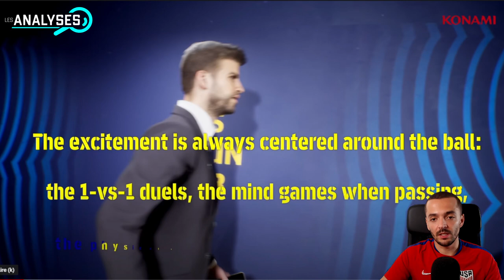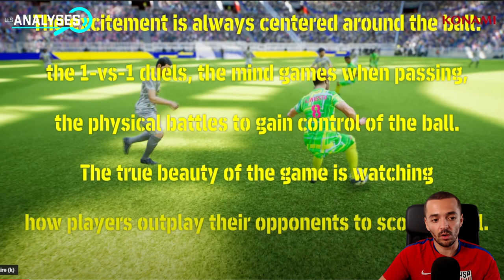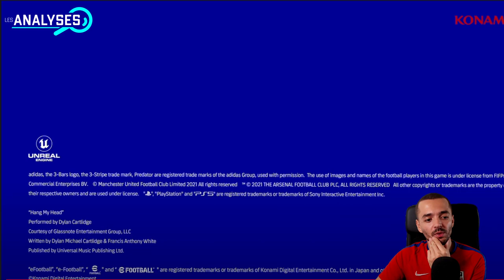eFootball : Analyse du trailer de gameplay de la Gamescom !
🎁 Chaque mois, gagnez le jeu de votre choix, ou bien des cartes PSN/XBOX d'un montant maximum de 50€, via mon concours partenaire INSTANT GAMING

💻 Mon Setup 🎮

🎬 Les kits de streaming que je vous conseille, suivant votre budget :

🎼 Crédits musicaux :

Candelabra - LATASHÁ
Charangos - LATASHÁ
Whitefish Salad - LATASHÁ
Meadows - Ramzoid
Samuel Kim Music - LOKI Theme but it's Lofi Hip Hop (Chills Beats to have a Glorious Purpose to)

Monsieur Quinton